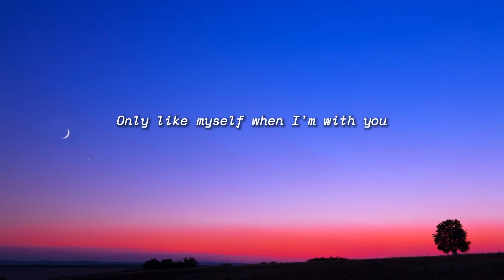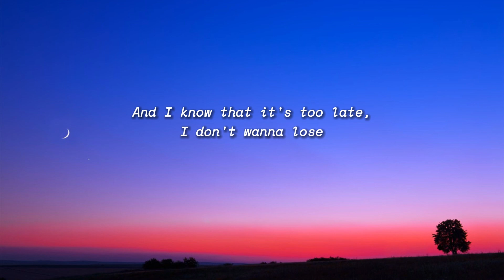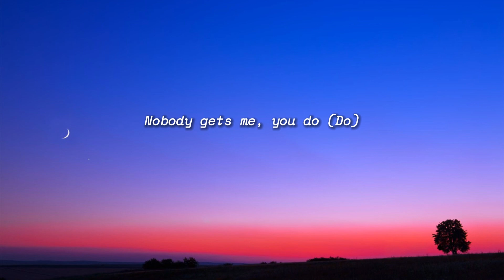SZA - Nobody Gets Me (Lyrics)